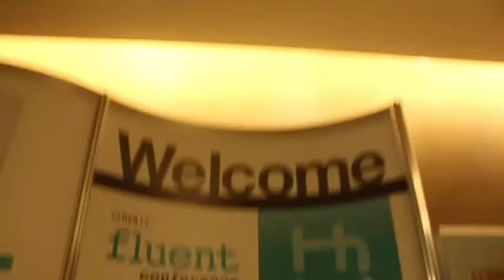Day 1 Wrap-Up | O'Reilly Fluent Conference 2013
Day 1 Wrap-Up, O'Reilly Fluent Conference 2013, with Jeff Frick